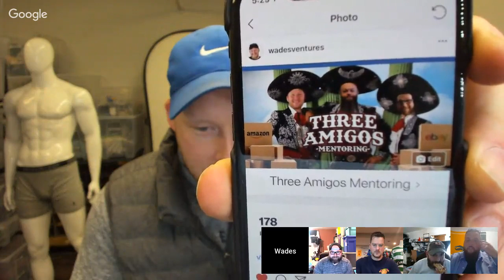Fortunes in Reselling: How to Handle Returns and Tips for Customer Service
Lets talk about how we handle returns on all platforms and discuss other great tips for customer service.